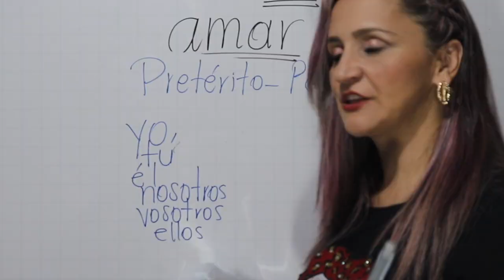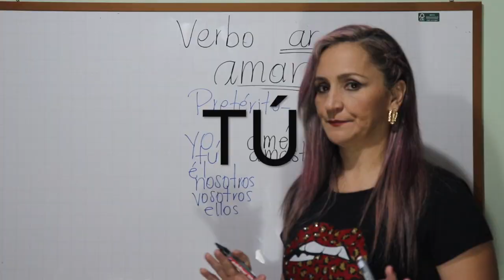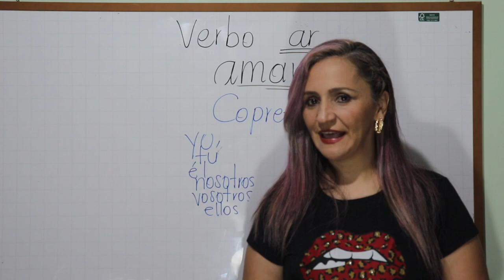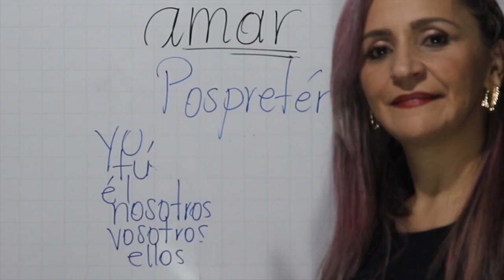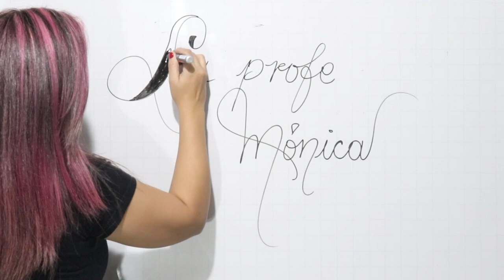CONJUGACIÓN DE VERBOS EN ESPAÑOL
¡Holaaa! ¡holaaaa! En esta ocasión te voy a enseñar a conjugar verbos en los 5 tiempos simples. ¡ES MUY FÁCIL! ¡No te pierdas esta lección! ¡Bienvenido! ¡bienvenida! Y si eres del 1% de la población que llega hasta el final del video, regálame un ❤️ en los comentarios. ¡Un abrazoooo!

En facebook al canal La Profe Mónica, y aprende cada semana tips de ortografía, gramática y otros temas de interés de nuestro idioma español.